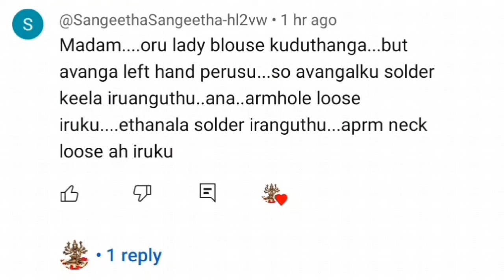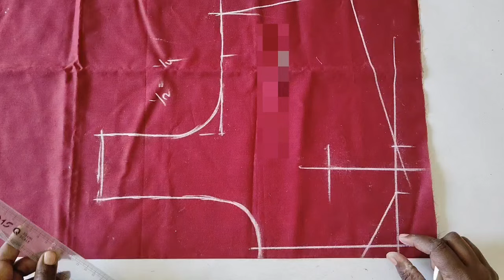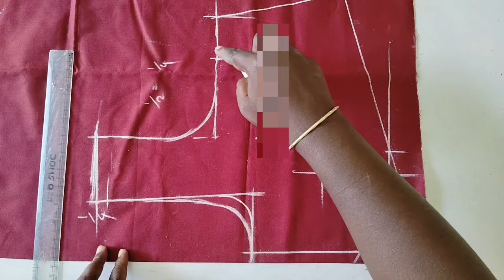ஆம்கோல் லூஸ், ஷோல்டர் லூஸ்,ஒரு கை பெருசு,ஒரு கை சின்னது கட்டிங் டிப்ஸ்.vivehalifestyle .